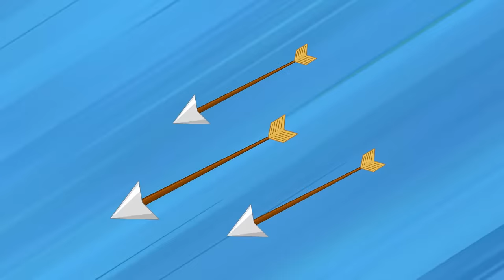Rat A Tat - Colonel Dog vs Royal Mice Troops - Funny Animated Cartoon Shows For Kids Chotoonz TV